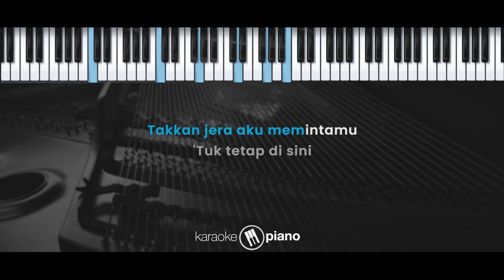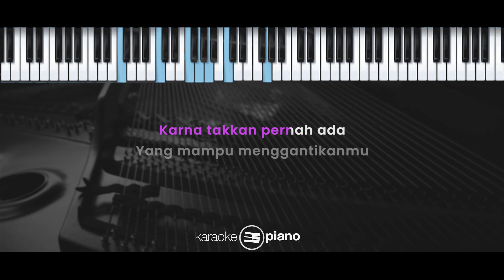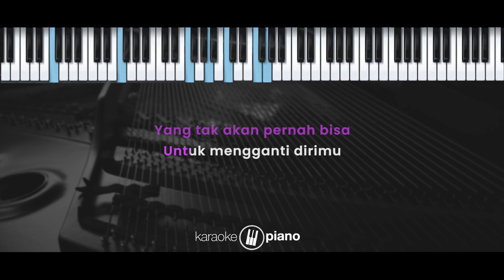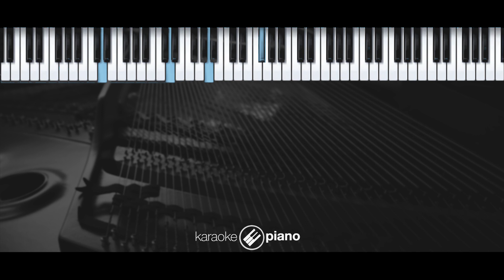Tak Kan Ada – Lyla (KARAOKE PIANO - MALE KEY)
Lirik :

Tak Kan Ada

Takkan jera aku memintamu
'Tuk tetap di sini
Meski kini kau pun telah pergi
Dan meminta aku

'Tuk melupakanmu
Tapi ku tak mampu

Aku mohon kepadamu
Kembalilah kepadaku
Karena takkan pernah ada
Yang mampu menggantikanmu

'Tuk tetap di sini (Karena)
Dia bukan orang yang kupilih
'Tuk melupakanmu

Aku mohon kepadamu
Kembalilah kepadaku
Yang mampu menggantikanmu

Aku mohon kepadamu
Kembalilah kepadaku
Yang mampu menggantikanmu

Aku mohon kepadamu
Kembalilah kepadaku
Yang mampu menggantikanmu

Sekali lagi aku mohon kepadamu
Kembalilah kepadaku
Yang mampu menggantikanmu

Tak seindah bersamamu
Tak sehangat pelukanmu
Yang tak akan pernah bisa
Untuk mengganti dirimu